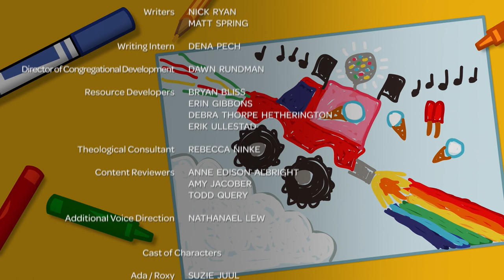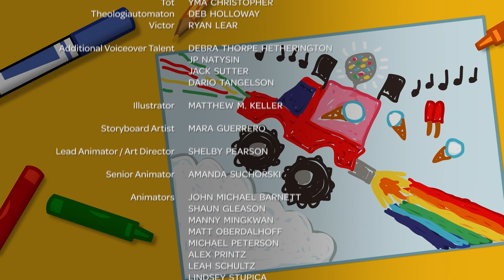Whirl: Ada & Friends Vol. 10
Idle Vision (Work) / A Hero in Need (Save) / Crayon Catastrophe (Peace) / Toledo Jack (Harmony) / Advent Oversight (Messiah) / Nix Naming (Emmanuel) / The Ultimate Nativity (Joy) / Danger Dodge (Escape)